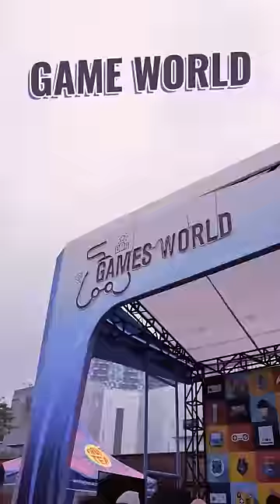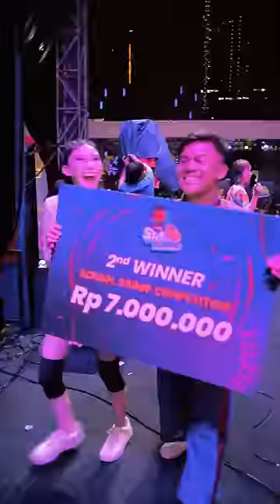Fruit Tea World Festival 2023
Thank you buat semua fruitizen yang udah ngeramein Fruit Tea World Festival 2023!
Yuk nantikan keseruan-keseruan lainnya di Fruit Tea World Festival 2024~